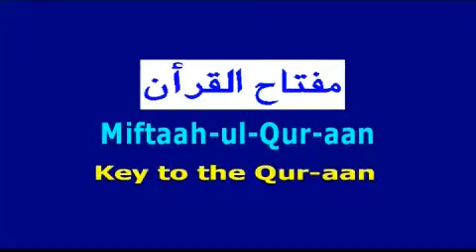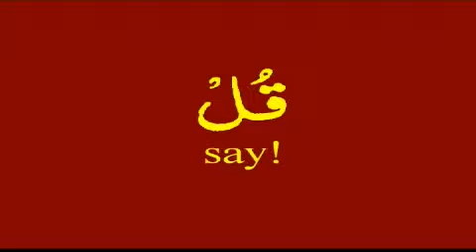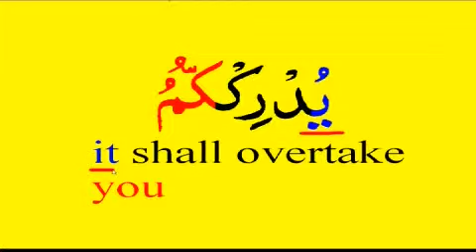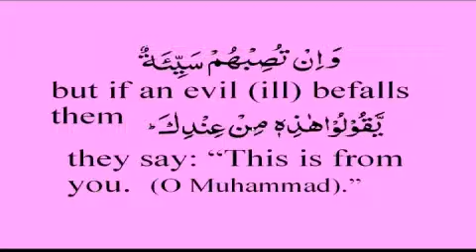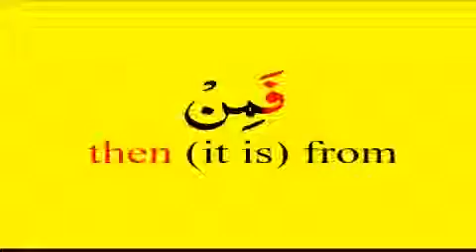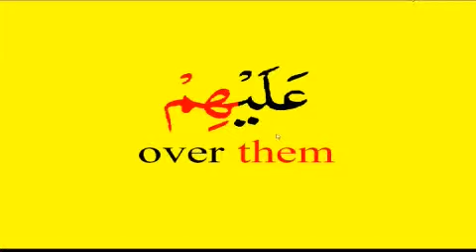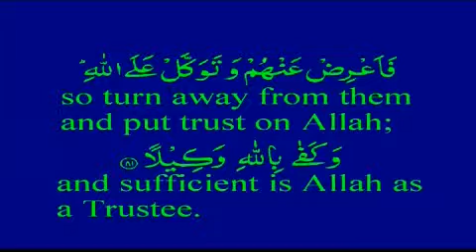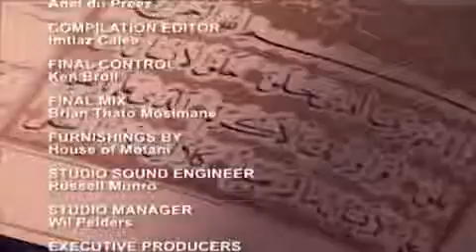K2Q S02 C15, Chapter 4, Verse 77